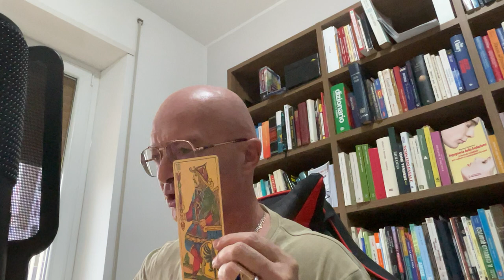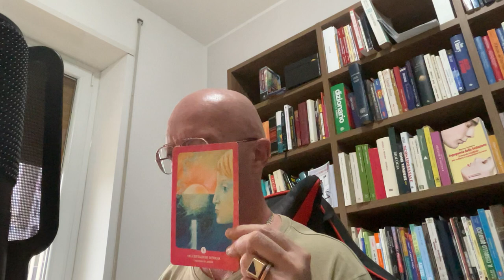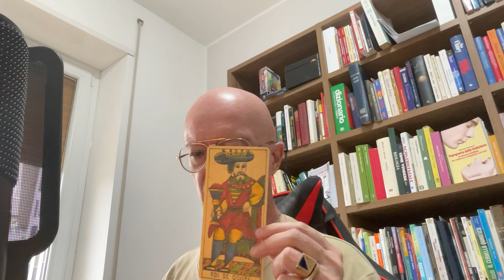COSA TI RISERVA IL DESTINO? TAROCCHI INTERATTIVI 🔮💔✅